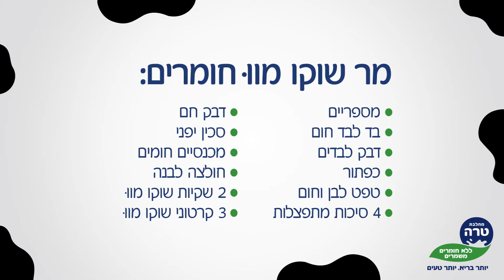תחפושת אדון שוקו של שוקו מוו טרה- העולם של סיגידי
איך מכינים תחפושת של אדון שוקו מוו מאריזות של שוקו טרה, העולם של סיגידי, סיגל דינר גור מדגימה כמה פשוט וקל להכין תחפושת לפורים.